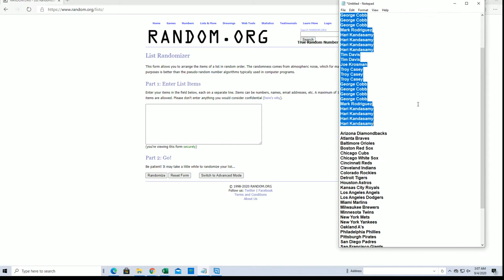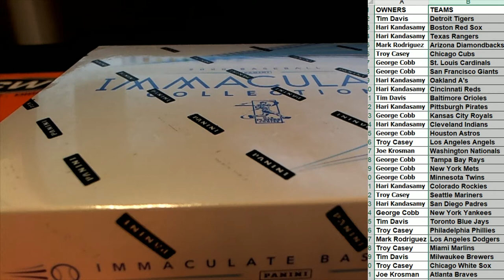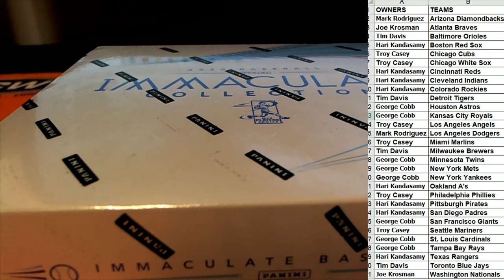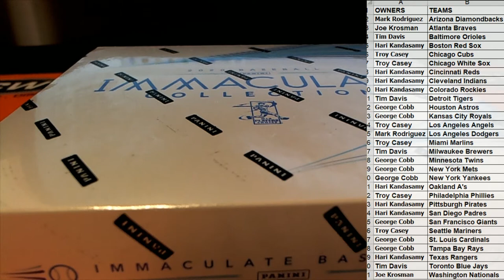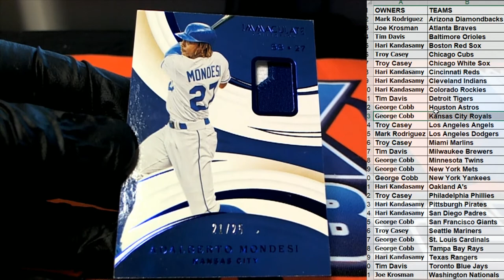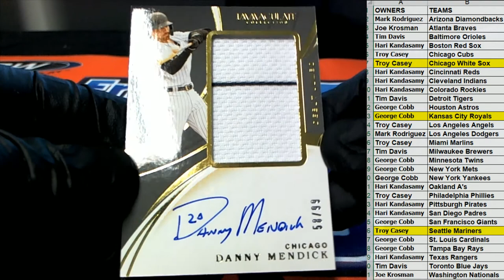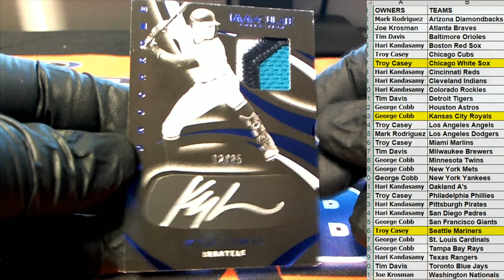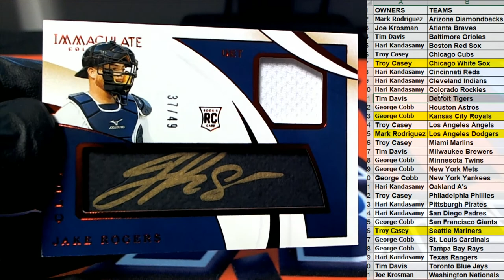2020 Panini Immaculate Baseball Hobby Box ID 20IMMACBB122